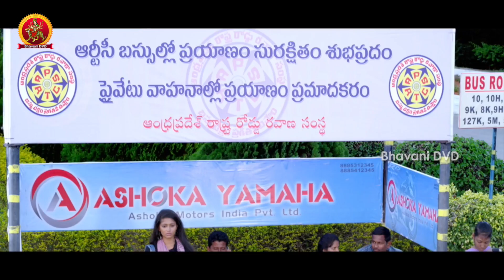Adit Gets Emotional About Supriya Shailaja - Weekend Love Movie Scenes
Watch Adit Gets Emotional About Supriya Shailaja.

Starring: Sri Hari, Adit, Supriya Shailaja, M.S.Narayana, Chandramohan, Ragu Babu, Hema, Anusuya, Praveen, Bhagavan, Ravivarma, Rajasekhar Gavara, Srinivas Reddy, Thagubothu Ramesh, Fish Venkat, Prudhuvi, Dhanraj , Josh Ravi and among others.

Directed by : Nagu Gavara
Produced by : Madhu Thota